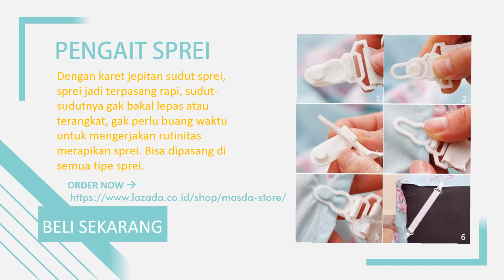Jual Pengait sprei karet harga murah / jepitan ujung sudut sprei 1 pack isi 4 pcs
Pengait sprei karet jual harga murah / jepitan sudut sprei karet / jepitan ujung sprei jual harga murah
AWAS TERTIPU BARANG MURAHAN YG BEREDAR DI PASARAN, YANG MUDAH RUSAK

Deskripsi :
kemasan sesuai foto kedua
1 pack isi (4pcs)
Warna putih

Fitur :
Karet jepitan sudut sprei adalah karet yang di kedua ujung terdapat klip jepitan. Fungsinya untuk dijepit di sudut sprei agar sudut sprei tidak mudah terangkat (pemakaian seperti terlihat di gambar).

Dengan karet jepitan sudut sprei, sprei jadi terpasang rapi, sudut-sudutnya gak bakal lepas atau terangkat, gak perlu buang waktu untuk mengerjakan rutinitas merapikan sprei. Bisa dipasang di semua tipe sprei.

KEUNTUNGAN BERBELANJA DITOKO KAMI “Masda Store”
1.Barang berkualitas
2.Murah tapi tidak murahan
3.Fast response
4.Amanah terpercaya

Pastikan yang anda beli adalah produk yang berkualitas ya, Jangan lihat murahnya saja Karena ada harga ada kualitas

Selamat Berbelanja & Happy Shoping